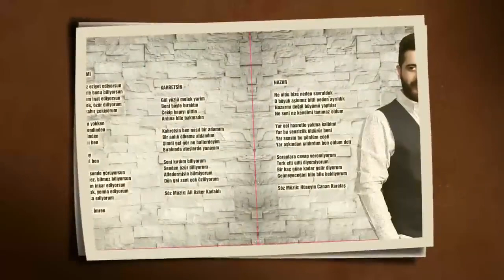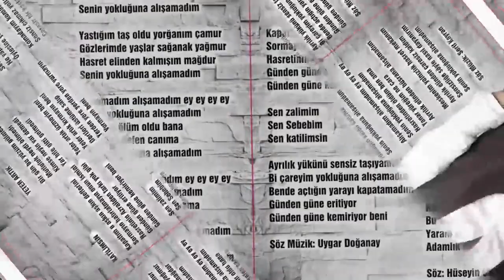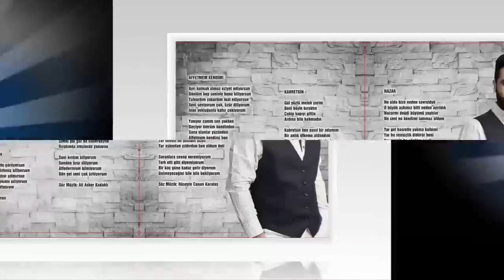Uygar Doğanay Katilimsin